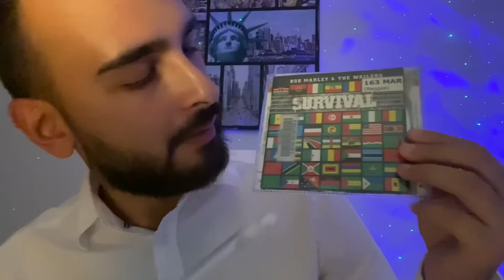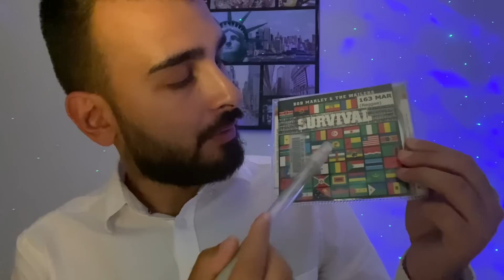ASMR | EXAMEN DES YEUX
Les tests de chance arrivent la semaine pro 🥳
Et maybe un petit live demain soir 🫶